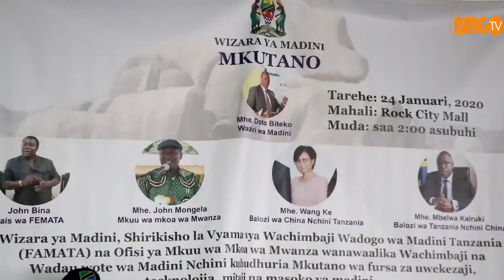Mongella amwakilisha Biteko mkutano wa wadau wa madini